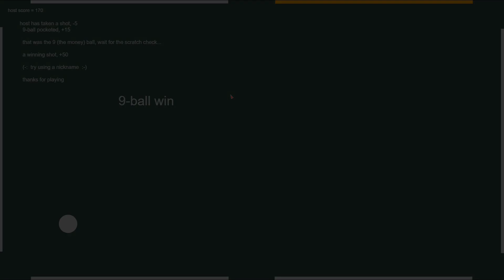pool-shot forecasts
The video demonstrates the fine-adjust feature that compliments the ghost-ball aiming technique.